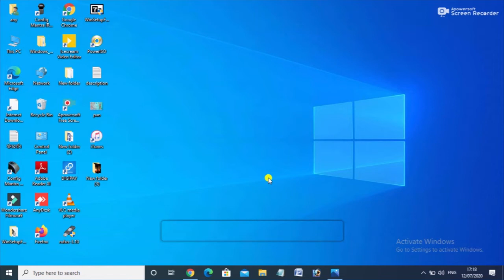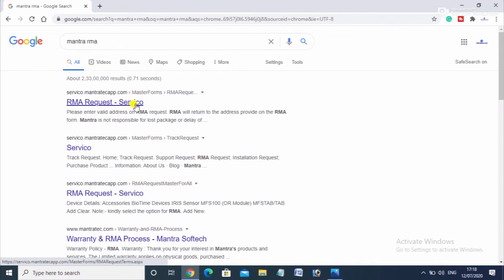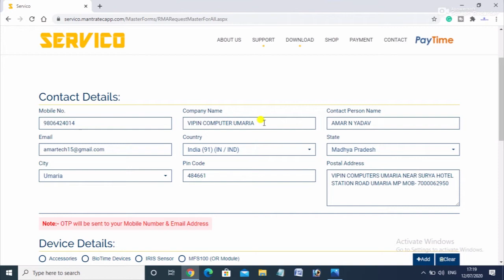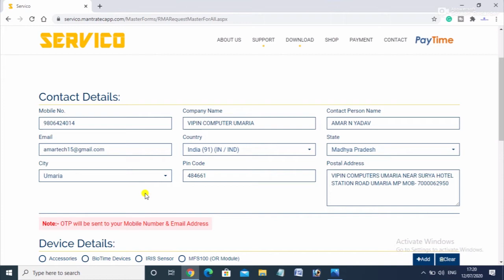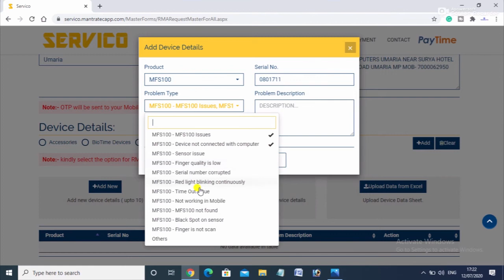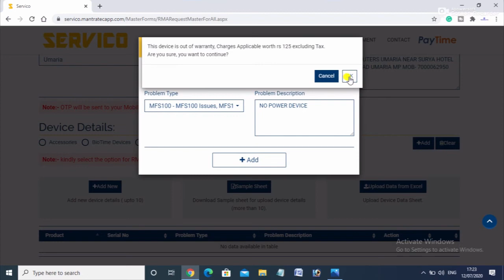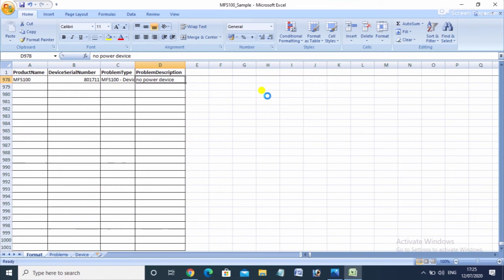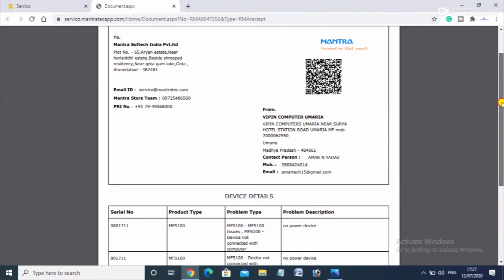mantra mfs100 device repair kaise karaye hindi me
helo, दोस्तों अगर आप भी bank mitra हैं या बैंक csp चला रहे हैं या फिर आप csc vle हैं तो आप mantra mfs100  device का इस्तेमाल जरुर जरते होंगे |अगर आपकी device में कोई भी problem या फिर device ख़राब हो जाती है तो आप company से कैसे warranty cover कराएँगे
और इसके लिए आपको क्या करना है हम आपको बता रहें है पूरा step-by-step.

 कृपया video को अंत तक देखें

अन्य वीडियो के लिए यहाँ देखें